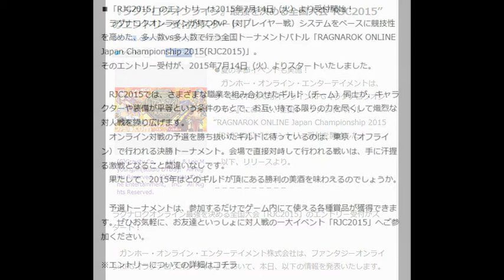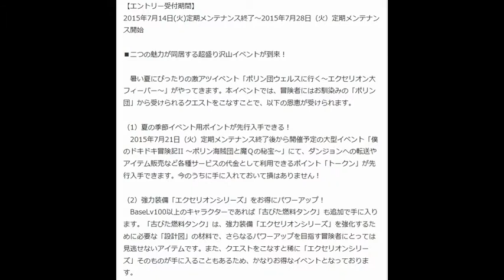『ラグナロクオンライン』最強を決める全国大会“RJC2015”のエントリー受付がスタート！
YouTubeで日給2万円！ちょっとのぞいてみませんか？

ファミ通.com 7月14日(火)12時16分配信

●夏の季節イベントも実施！
 　ガンホー・オンライン・エンターテイメントは、サービス中のPC用オンラインRPG『ラグナロクオンライン』において、全国トーナメントバトル“RAGNAROK ONLINE Japan Championship 2015（RJC2015）”のエントリー受付を開始した。

 　以下、リリースより。

ラグナロクオンライン最強を決める全国大会「RJC2015」のエントリー受付がスタート！

 　ガンホー・オンライン・エンターテイメント株式会社は、ファンタジーオンラインRPG『ラグナロクオンライン』において、本日、以下の情報を発表いたします。